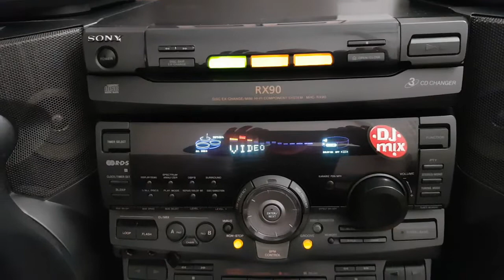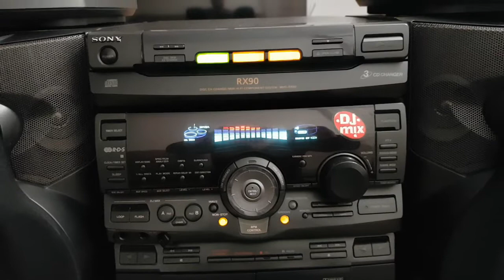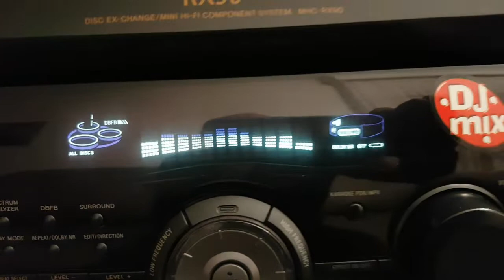SONY MHC-RX90 MÜZİK Dinletisi Cengiz KURTOĞLU Kul Sevilmez mi